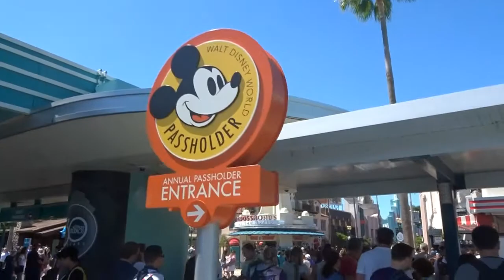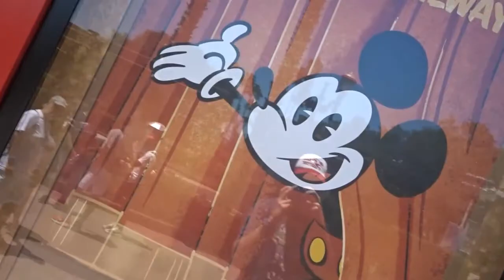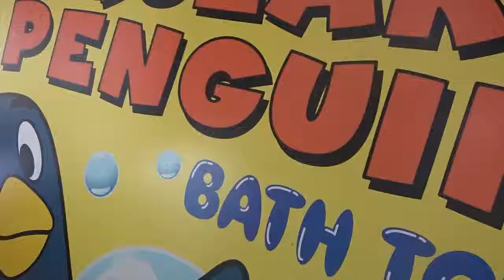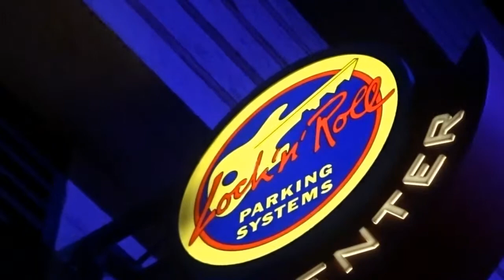April 23, 2019 Disney's Hollywood Studios and Toy Story Land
My mega solo trip continues at a park that I spent a great deal of time at, as you have seen and will see.